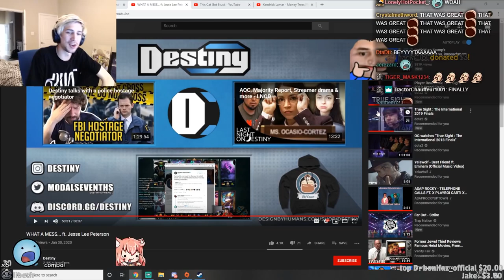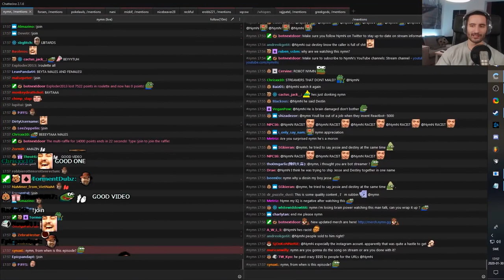Streamers React to "WHAT A MESS... ft. Jesse Lee Peterson" by Destiny [ft. xQc, Nymn, Sodapoppin]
xQc, Nymn, and sodapoppin react to round 2 of the AMAZIN' debate between Destiny and Jesse Lee Peterson.

The hardest part about these videos is not the editing, it's finding videos multiple streamers have reacted to. If you find any, please let me know and I'll be happy to edit and upload them!

38 pause frames.